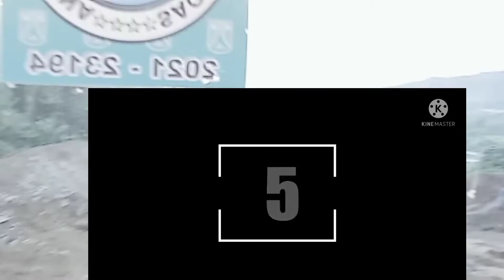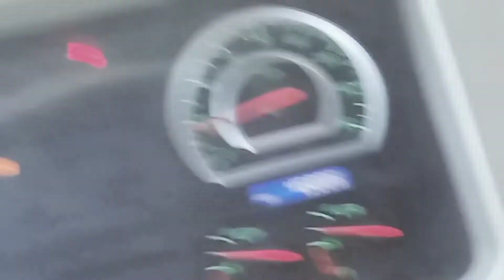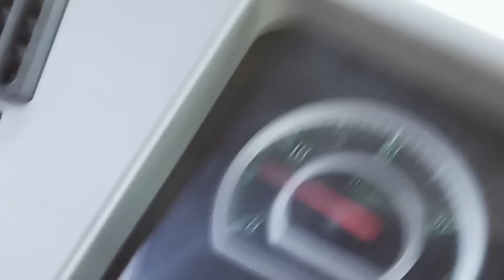HALOS DI NA KAYA NG TRUCK DAHIL SA DULAS.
inabot ng umaga tuloy ang hakot ng lupa.